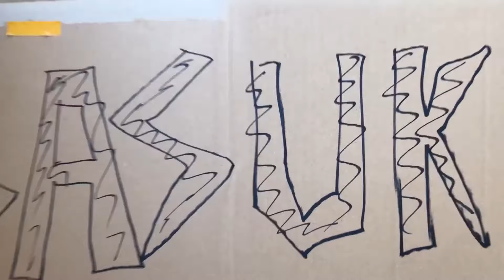人ん家SASUKEが開幕です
SASUKE自宅stageに挑戦したら最高タイムが出ましたので動画にしてみました。
クリフハンガー扉のコツは体の重心を落として腕で振ろうとしないことです。
この動画の後、発表しましたが僕は居候だったのでこれは人ん家です

▼高橋のスロットアプリ「CRタカハシ」を作ってしまった

▼ごちゃごちゃ小言いうラジオをやっています

▼前に企画で出さざるを得なくなったLINEスタンプ

▼バイヤー高橋オリジナルのベイビーロンパースとサコッシュはこちら